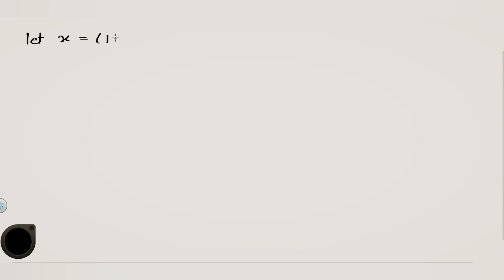How to find Composition Series for S4 || Abstract Algebra || M.Sc Maths